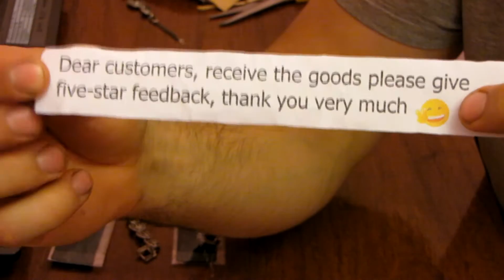ПРЕКРАСНЫЕ ЧАСЫ античные женские посылка покупка с китая aliexpress